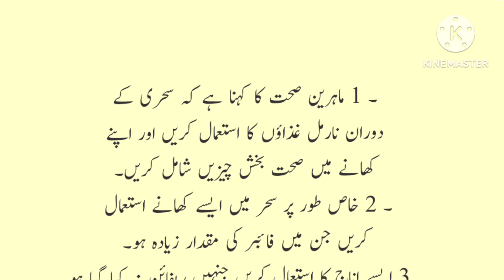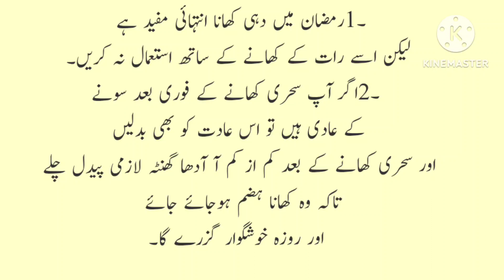Ramzan Main Bharpor Sehri ka Tariqa | رمضان میں بہترین سحری کاطرئقہ | Healthy Suhoor Tips in Ramadan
آج کی ہماری اس اہم اور معلوماتی وڈیو میں ہم آپ کو بتا ئیں گے کہ ہمیں سحری میں ایسا کیا کھانا چاہیے کہ ہماری پیاس اور بھوک کی شدت ہمیں روزے کے دوران تنگ نا کر سکے اور کیا نہیں کھانا چاہیے جس سے ہمارا روزہ اچھے سے گزر ج
Image Credits:
Thanks to all original image creators for the best and amazing images and tremendous efforts.

If you have any problem or find any images which is your own.just mail or message us on Facebook page as soon as we find the original owner we will immediately remove the images.We only use all the data just for the information and Educational purpose only.Hope you understand.Thanks.

samir Health Care makes no warranties or representations of any kind concerning the accuracy or suitability of all information contained on samir Health Care

To the extent permitted by mandatory law, samir Health Care shall not be liable for any direct, incidental, consequential, indirect or punitive damages arising out of access to or use of any content available on Raza Health Care Channel, including viruses, regardless of the accuracy or completeness of any such content.
samir Health Care